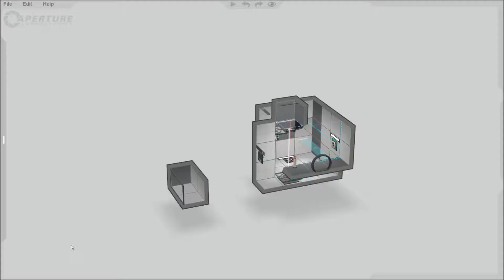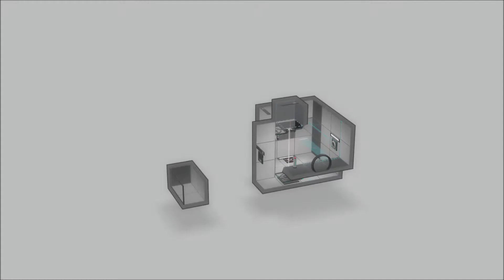Portal 2 Toggle Switches & 3-Way Switches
Three different toggle switch designs made with the Portal 2 PeTI map editor.  I also show how to set up a 3-way switch, which lets you turn something on and off from two different switch locations.

If you don't like them, please keep it to yourself, as I'm extremely sensitive.  I'm not really sensitive, of course, but I do wonder if people actually read this stuff.